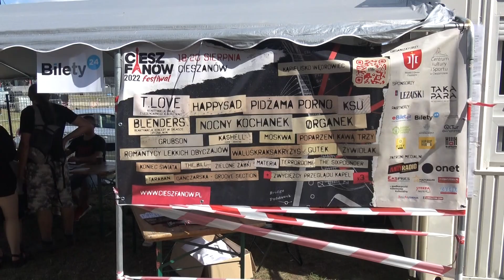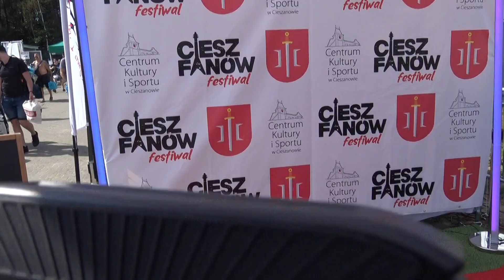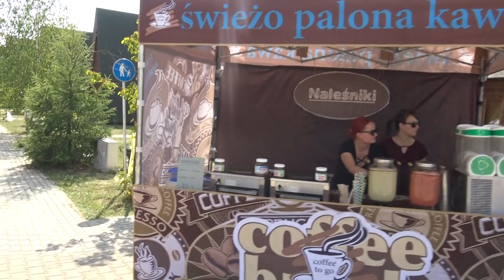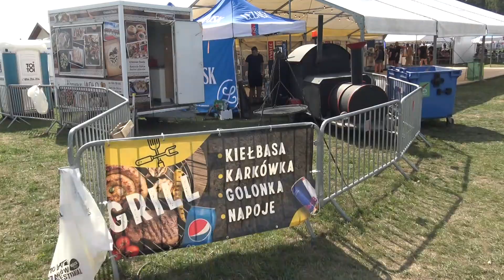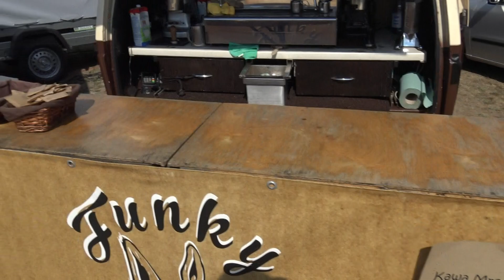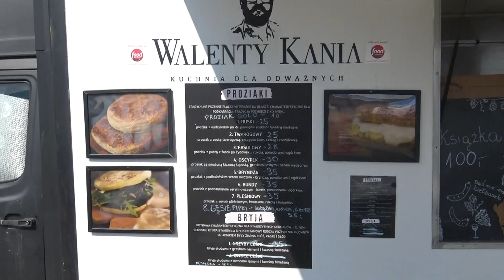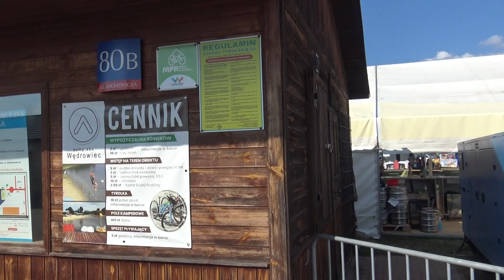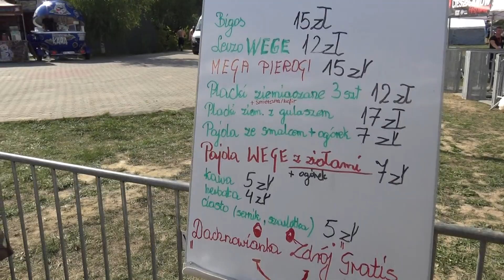Cieszanów Festiwal 2022. Dzień 1 Rozpoczęcie Festiwalu 2023, pole namiotowe, przegląd cen i atrakcji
0:00 - jak trafić na pole festiwalowe
0:30 - przegląd kapel oraz wydarzeń festiwalowych
1:55 - stoiska handlowe
3:55 - pole namiotowe
4:40 - plaża
5:50 - strefa piwno - spożywcza (8zł za lane piwo)
8:10 - scena przed koncertami
8:50 - kilka słów od Stowarzyszenia Sędziów Polskich „Iustitia”
9:40 - ciąg dalszy pola namiotowego
11:00 - węzły sanitarne
11:45 - strefa spożywki i karmienia
14:40 - przygotowania do rozpoczęcia Festiwalu przez dziwaki
20:35 - oficjalne rozpoczęcie FESTIWALUUU !
22:15 - przecięcie wstęgi festiwalowej
24:00 - wbijamy przed scenę
27:20 - selfiki z jednym z wykonawców (później przypomnę sobie, który to :)